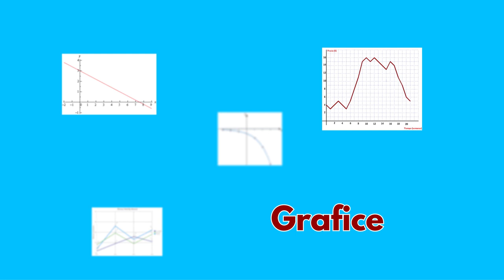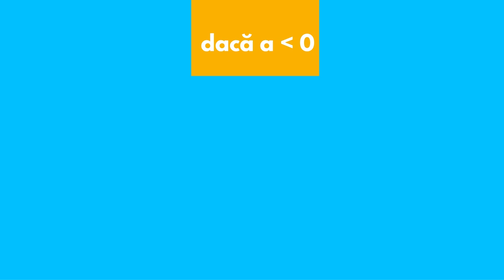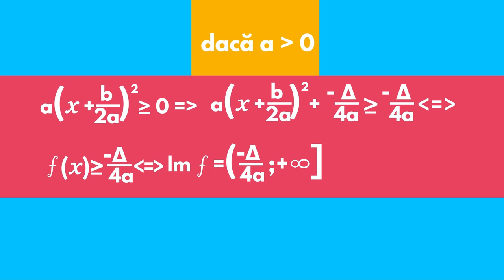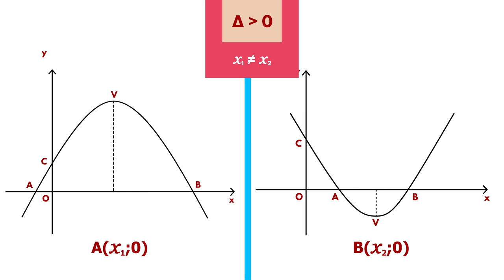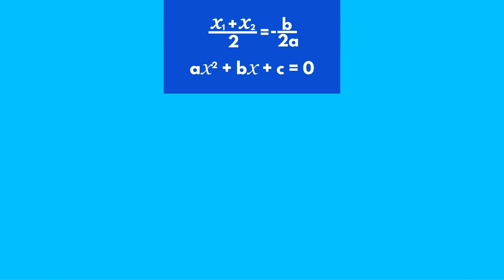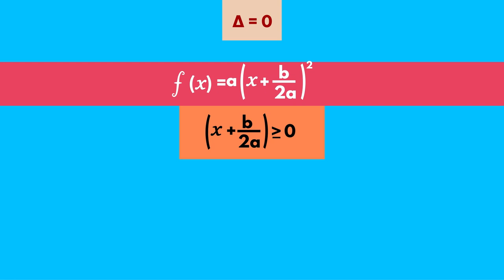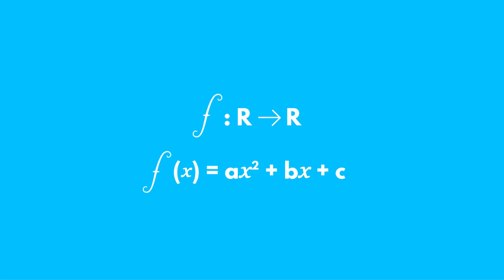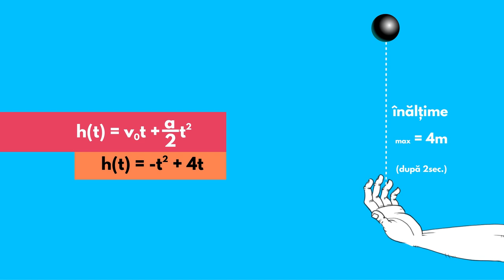Functia de gradul II - RO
In acest tutorial vei invata mai multe despre functia de gradul 2 si cum ne ajuta ea in rezolvarea unei probleme din fizica.